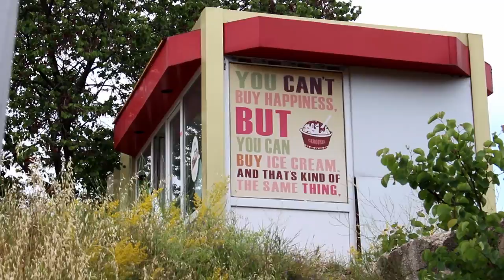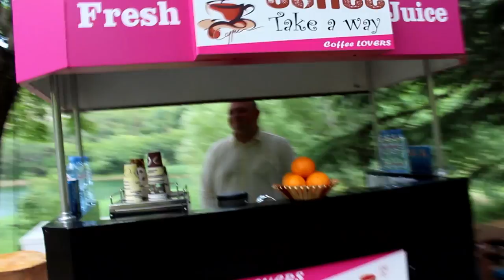TURTLE LAKE: THE BEST PLACE IN TBILISI?!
Answering all your questions, and taking you to my all time favourite place in Tbilisi!

snap: yesjesper